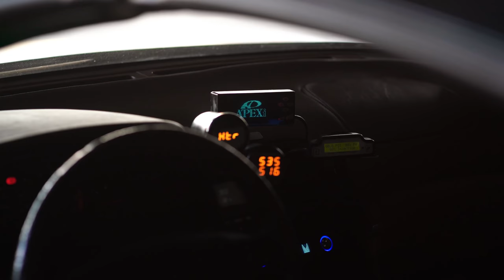Nissan 300SX- BiTurbo v6- 4K